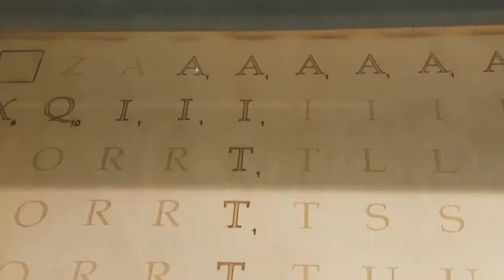Dart Frogs in a DIY vivarium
This video is part of a series where I show how I build a automated, bioactive  vivarium.

In this video I show the frogs that now live in the vivarium.

Finally I got some frogs: Dendrobates tinctorius "azureus". Unfortunately one died :(

The other two frogs (named "Piesang" and "Pynappel"), are doing very well.

I feed them once a day with fruit flies. I dust the fruit flies with minerals and supplements twice a week. They also snack on the isopods who venture above ground and the springtails that are always available.

They have grown a lot in the last seven months.

The vivarium is 160 x 50  x 80 cm in size and approximately 640 liters in volume - 170 gallon - excluding the lid.

It is fully automated with a Raspberry Pi (more information to follow in another video). The real time statistics is available to view

Several plants are grown in a bio-active substrate and the system is partly self contained.